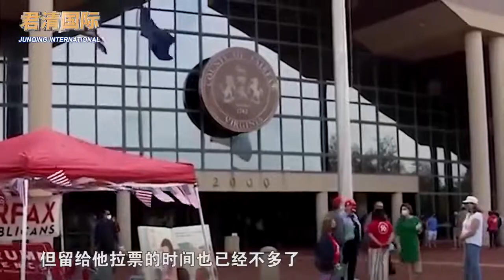好戏接连上演！希拉里主动向白宫出招，特朗普或许要开始担心了